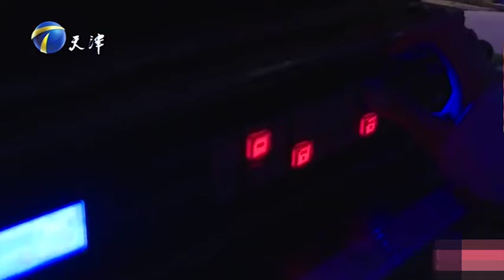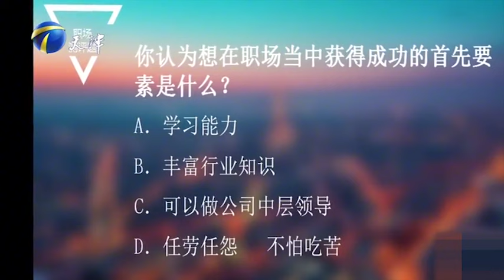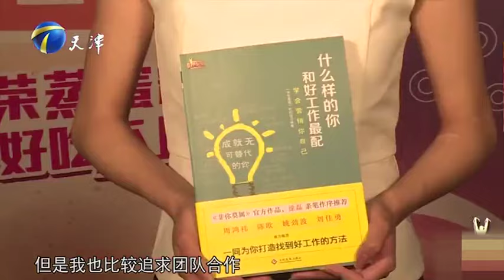播音主持美女校花來面試，現場主持完爆塗磊，能力出衆遭打擊